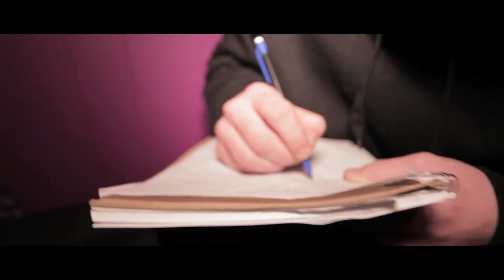The Early Bird Project: Early Bird Anthem [Official Video by PortArea Productions]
Gepetto and Daps are the Early Bird Project.  We're from Portland, OR.  Our crew is Big Bang.  Gepetto makes the beats, we both rap.